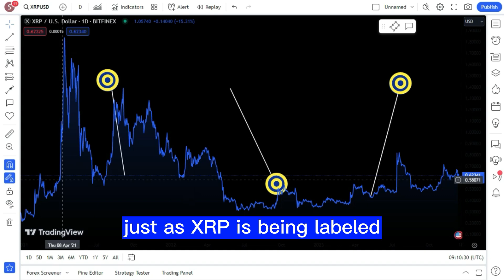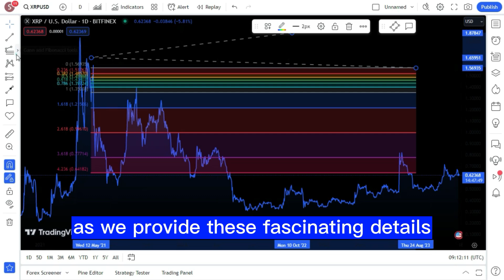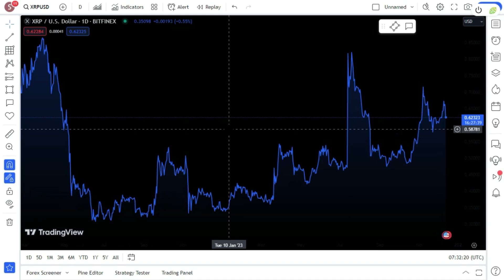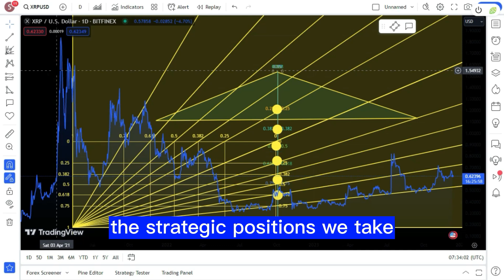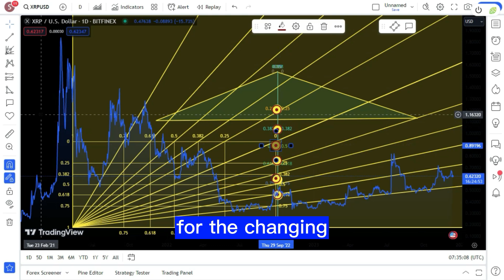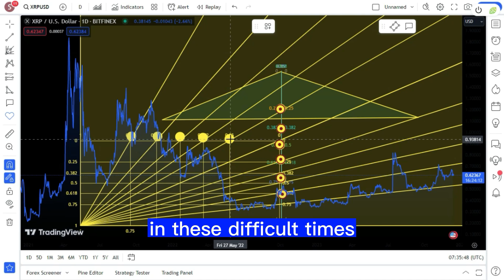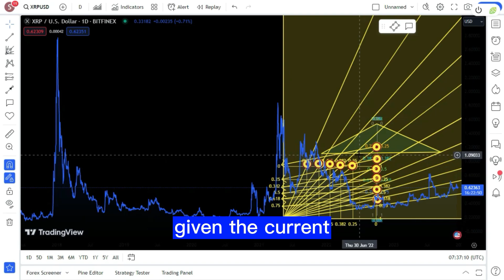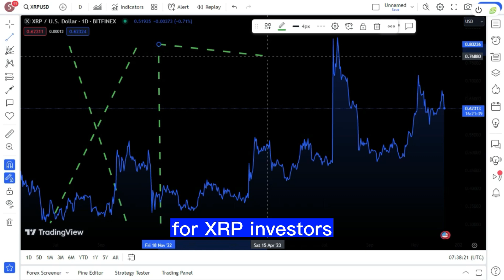XRP : WARREN BUFFETT DECLARES XRP RECESSION PROOF! SEC PROPOSES SETTLEMENT TO RIPPLE'S CEO!XRP NEWS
RIPPLE XRP : WARREN BUFFETT DECLARES XRP RECESSION PROOF! SEC PROPOSES SETTLEMENT TO RIPPLE'S CEO! XRP NEWS TODAY'S